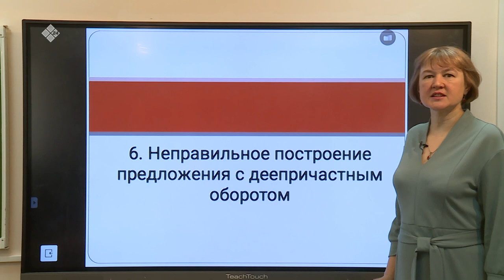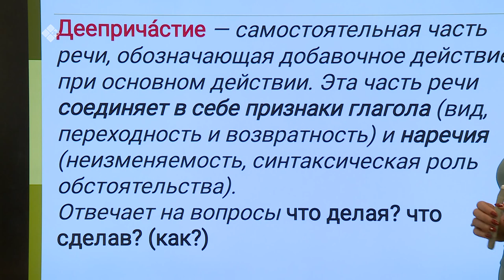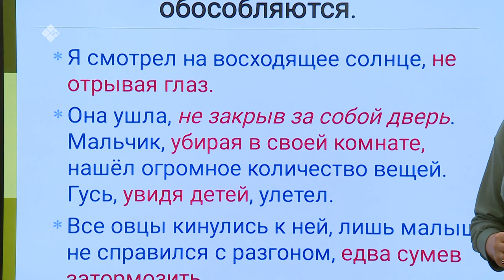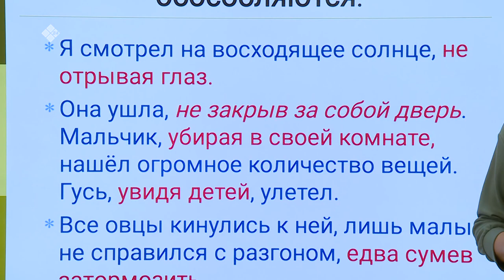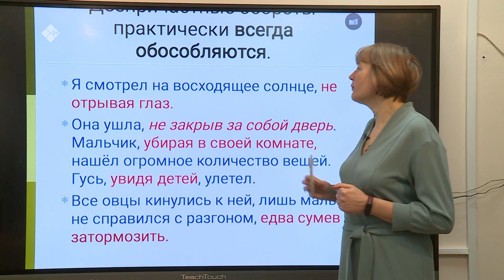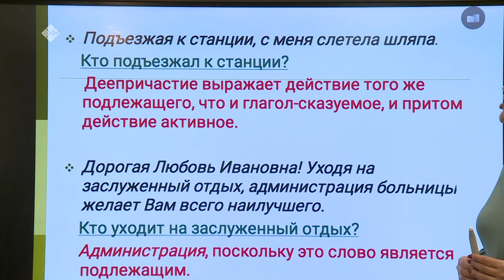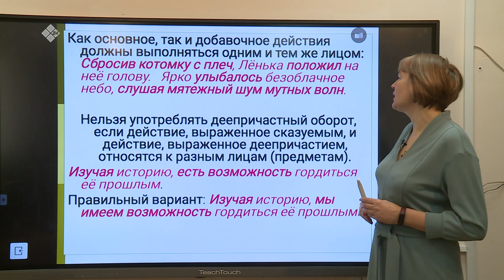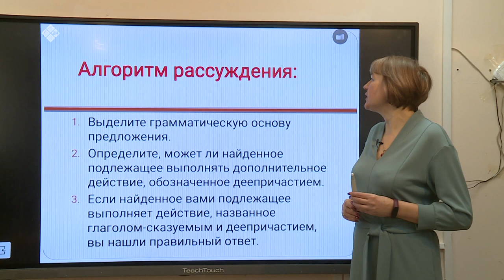Дистанционные уроки на НВК: Русский язык 11 класс (22.04.20)